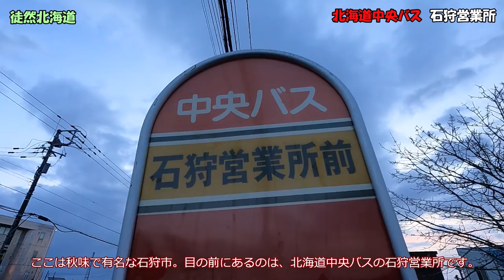2022 03 28 北海道中央バス 石狩営業所 出撃バスグラフィティ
保有台数の多い大規模営業所です。バスが出てくるわ出てくるわ、かなりの台数に動画撮影も休みなしでした。
　石狩ですが、サーモンの鮭バスはありませんでした。（笑）
　最後に、札幌整備工場を紹介しています。札幌の名を冠していますが、ここは間違いなく「石狩」ですね。

★整備工場前は石狩市親船町で旧石狩営業所。現在の石狩営業所は1982年12月に移転（コメ参照）